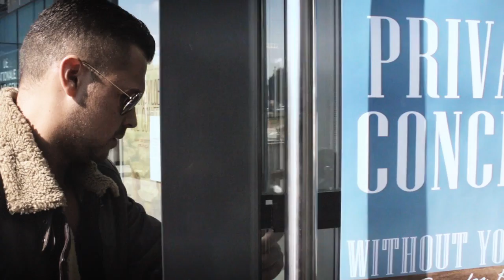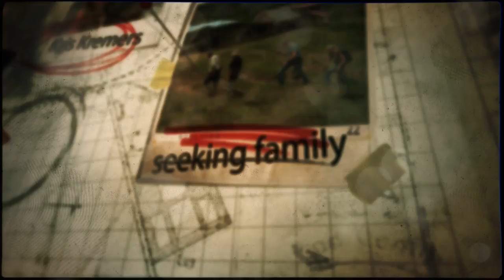Without You Here - Marco Oostra & Frankie Lee (Spanish Intro Version)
Without You Here - Marco Oostra & Frankie Lee

SPANISH INTRO VERSION
Gracias a todos los que ayudaron en la búsqueda de Kris.
Ahora debemos convertir las lágrimas en lindos recuerdos.
La clausura de este triste episodio, vendrá con la verdad.
La verdad, se encuentra en Boquete!

Videoclip: Van Langen Mediaproducties, Smart Video. All tracks distributed by: Joop Kessels, Vincent Perquin. Songwriter: Jemy Gijsman. Producer & arranger: Jeremy Ebell. All instruments*, programming & mix: Jeremy Ebell. *Guitars & mandoline: Allard Gosens. *Bass: Ronald Jonker. Additional backing vocals: Leonie Kuizenga. Assistant mix engineer: Jan Doddema. Vocal production Frankie: George Stergiou. Mastering engineer: Pier-Durk Hogeterp. Sleeve design: Voicetalent. Remix: Arno Schaddé.

Nog steeds weten wij niet wat er gebeurd is met Kris Kremers. Er zijn nog zoveel vragen. Steun onze zoektocht naar de waarheid en koop Without You Here (Song for Kris).
Een prachtig liedje van Marco Oostra en Frankie Lee waarvan de opbrengst volledig ten goede komt aan ''Answers for Kris''. Without You Here (Song for Kris). Vanaf 1 Oktober 2014 verkrijgbaar op iTunes. (Available on CD and iTunes)

OFFICIAL VIDEO (SINGLE VERSION)

LYRICS
Tell me where you’ve gone.
What’s been going on?
Seems like only yesterday when you got on that plane.

Tell me what went wrong.
What could we have done?
There are demons haunting me at night, driving me insane.

So long! Where have you gone? We have not given up on you.
So young! Everything is wrong without you here.
We need you here.

Far from any place.
Lost without a trace.
Will I ever know just what it was, you were hoping to find.

You are not unknown.
Deep inside the darkness over on the other side.

So long! Wherever you’ve gone. I know we will meet again.
So long! Hold on! It won’t be long my sweetest friend.

Oktober 2014.